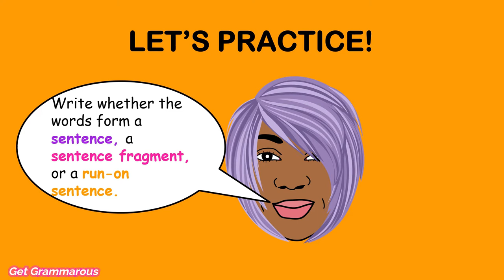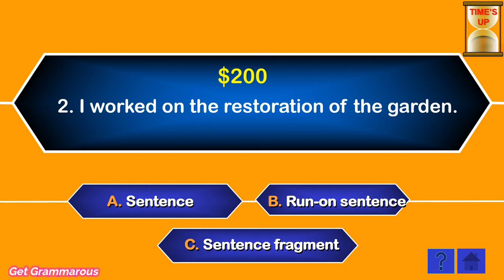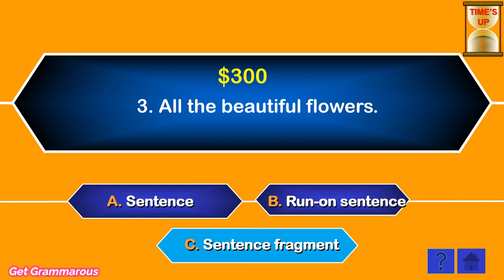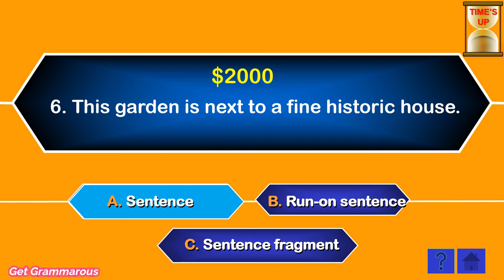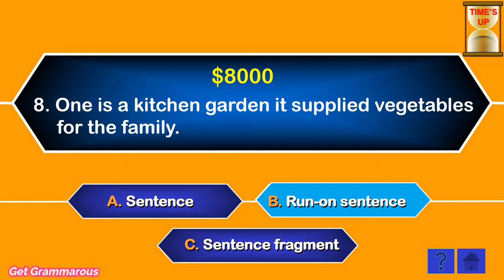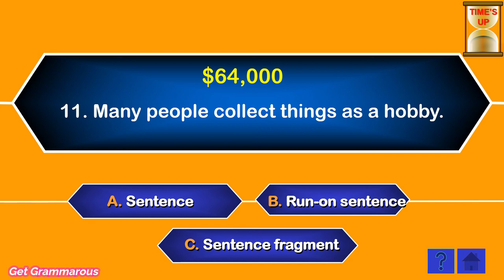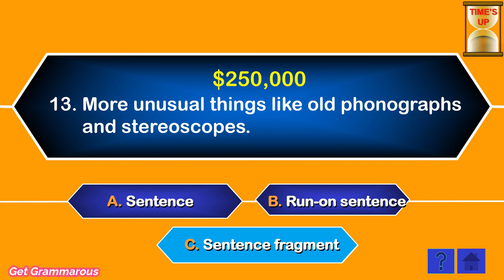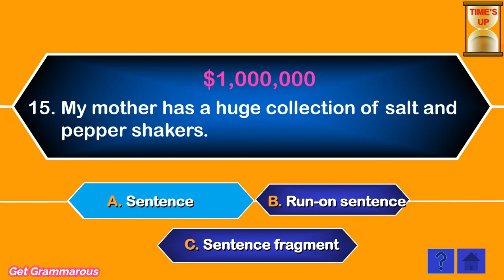SENTENCE, FRAGMENTS OR RUN-ON SENTENCE QUIZ 2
Sentence, Fragments, or Run-on Sentences | QUIZ
A complete sentence must have a subject and a predicate. When the subject or predicate is missing, the result is a sentence fragment. A fragment does not express a complete thought. Correct a fragment by adding the missing part.

SENTENCE FRAGMENT: The great Kobe Bryant.
COMPLETE SENTENCE: The great Kobe Bryant relentlessly pursued greatness.

Do not run sentences together without using the correct punctuation. This kind of error is called a run-on sentence.

RUN-ON SENTENCE: Kobe Bryant can be an inspiration to all he pursued his childhood dream relentlessly and got to live it for the entire world to see.
IMPROVED SENTENCES: Kobe Bryant can be an inspiration to all.
He pursued his childhood dream relentlessly and got to live it for the entire world to see.

In this video, you will practice identifying each group of words as a sentence, a fragment, or a run. So, without further ado, let's Get Grammarous!